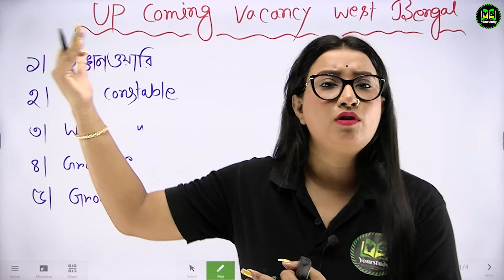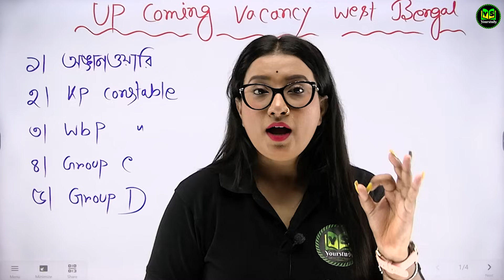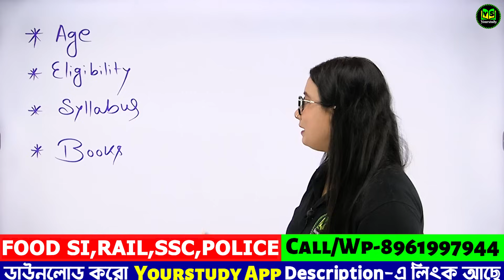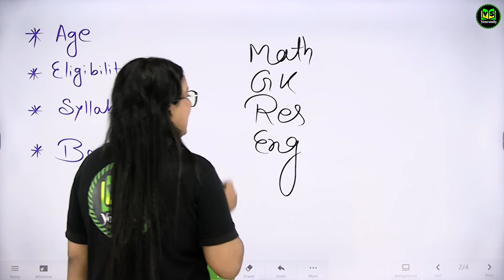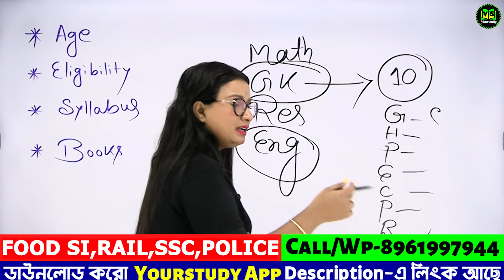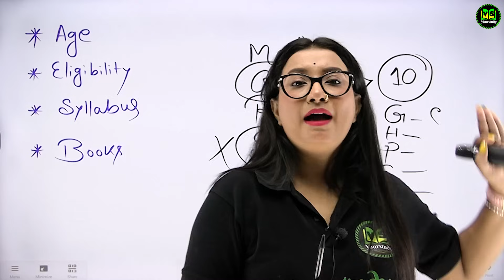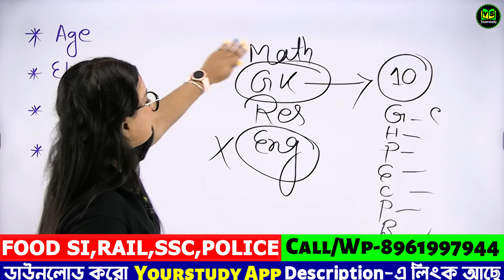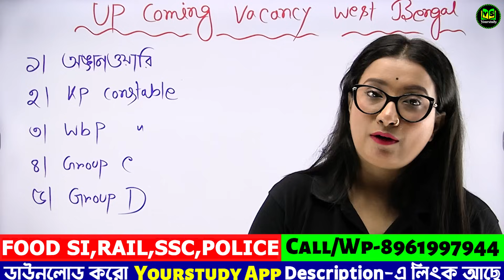🔴পশ্চিমবঙ্গে যে যে সরকারি চাকরির বিজ্ঞপ্তি বেরোবে | West Bengal Upcoming Govt Jobs 2023